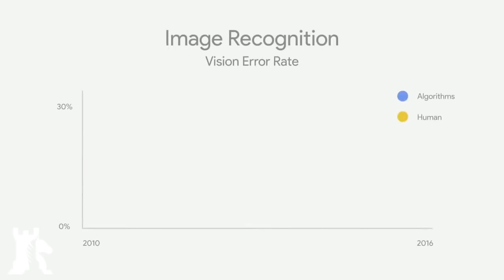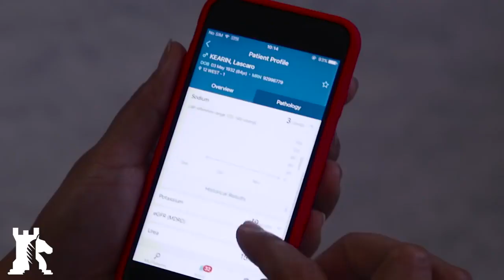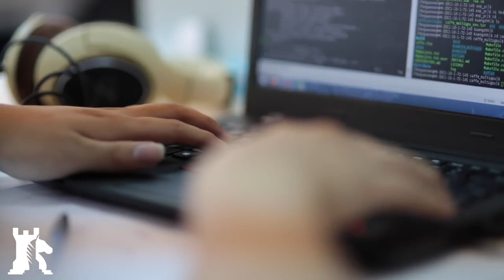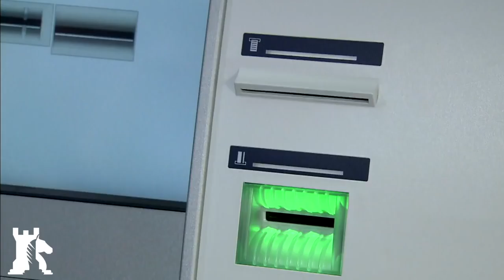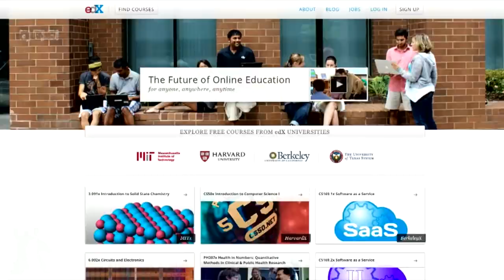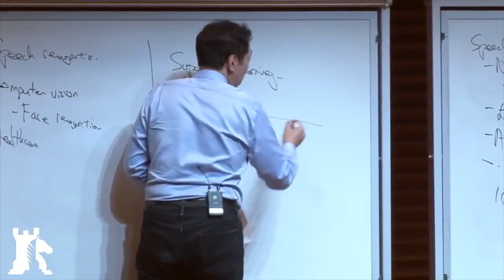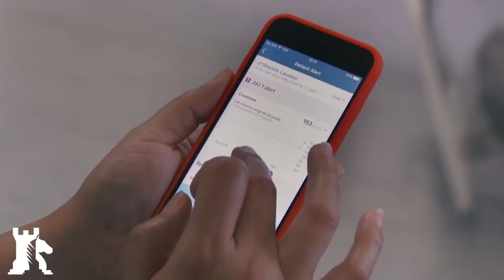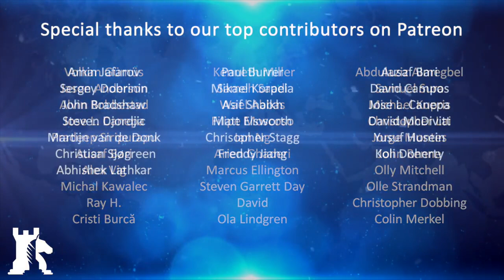The Artificial Intelligence revolution